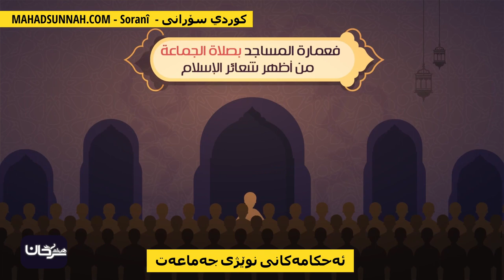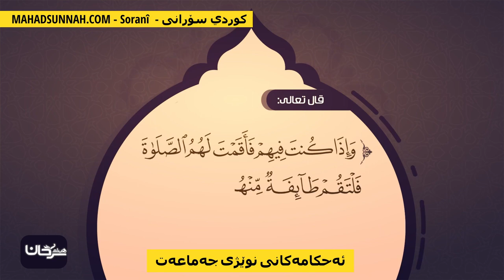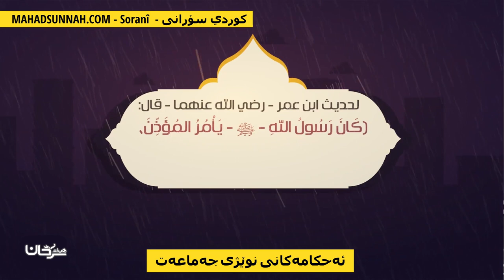ئەحکامەکانی نوێژی جەماعەت أحكام صلاة الجماعة